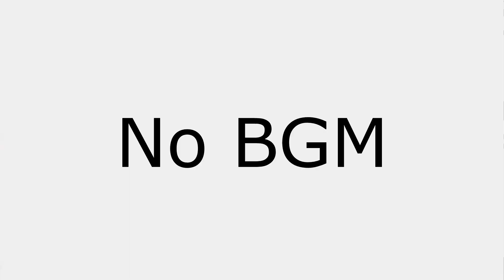Through the Sea of Credit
Original song: Through the Sea of Time composed by Arata Iiyoshi (from Pokemon Mystery Dungeon: Explorers)